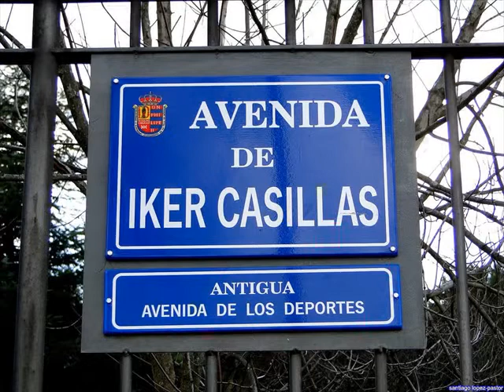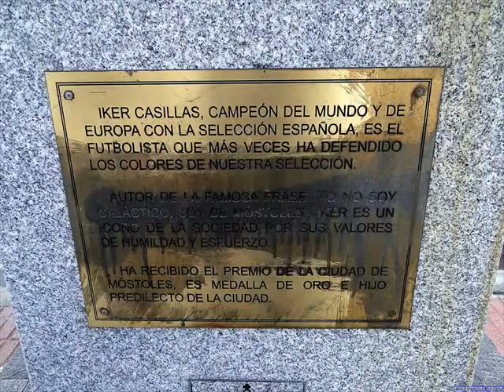Iker casillas1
Iker casillas is the Spanish goal keeper